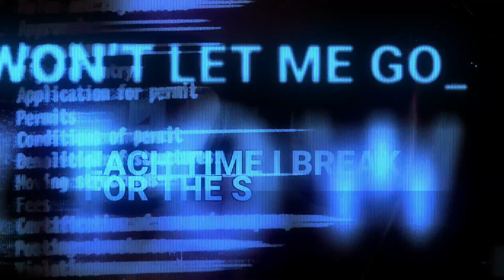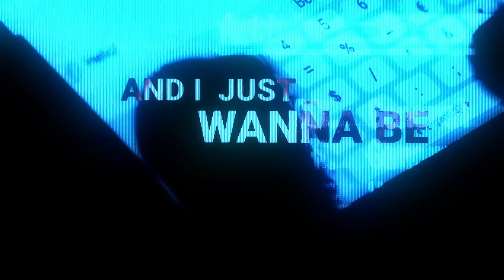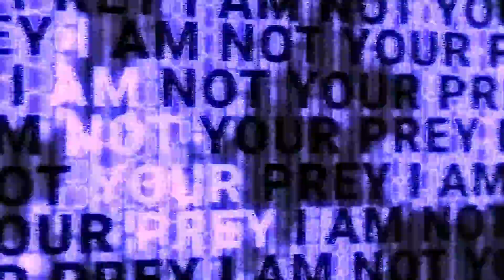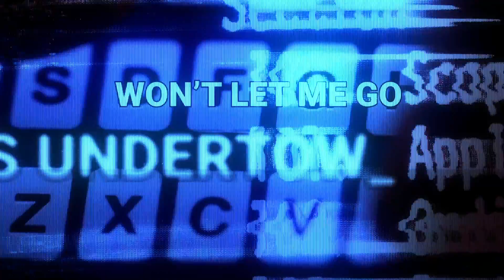Catch Your Breath - Blood In The Water ft. Michael Barr (Official Lyric Video)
Blood In The Water is about people who hate on your success by always looking for the worst in you to drag you down. They're always watching you, waiting. They want to find anything at all that they could possibly use against you and make it a huge big deal to try to manipulate others to hate on you as well. They're looking for a reason to hate.